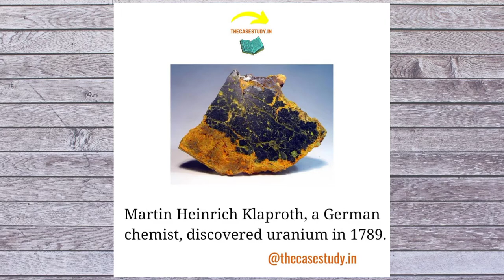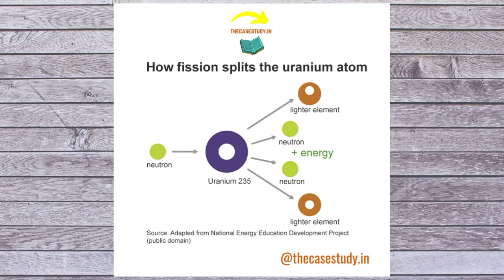Uranium : the radioactive element which can replace the conventional power plants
Uranium
Atomic number : 92
Atomic symbol : U
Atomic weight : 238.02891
Density: 18.95 grams per cubic centimeter
Phase at room temperature: Solid
Melting point: 2,075 degrees Fahrenheit (1,135 degrees Celsius)
Boiling point: 7,468 F (4,131 C)
Number of isotopes (atoms of the same element with a different number of neutrons): 16, 3 naturally occurring
Most common isotopes: U-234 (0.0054 percent natural abundance), U-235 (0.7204 percent natural abundance), U-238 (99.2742 percent natural abundance)

Martin Heinrich Klaproth, a German chemist, discovered uranium in 1789, although it had been known about since at least A.D. 79, when uranium oxide was being used as a coloring agent for ceramic glazes and in glass,

Klaproth named the new element after the recently discovered planet Uranus, which was named for the Greek god of the sky. Eugène-Melchior Péligot, a French chemist, isolated pure uranium in 1841 by heating uranium tetrachloride with potassium.

Uranium was found to be radioactive in 1896 by Antoine H. Becquerel, a French physicist. Becquerel had left a sample of uranium on top of an unexposed photographic plate, which became cloudy. He concluded it was giving off invisible rays,

This was the first instance that radioactivity had been studied and opened up a new field of science. Marie Curie, a Polish scientist, coined the term radioactivity shortly after Becquerel's discovery,

It is 48th among the most abundant elements found in natural crustal rock, according to the U.S. Department of Energy, and is 40 times more abundant than silver.

Uranium-238 has a half-life of an incredible 4.5 billion years. Uranium-235 has a half-life of just over 700 million years. Uranium-234 has the shortest half-life of them all at 245,500 years, but it occurs only indirectly from the decay of U-238.

Jaduguda, which has India’s oldest mines for the radioactive element,

Most of the uranium used in current nuclear weapons is approximately 93.5 percent enriched uranium-235.